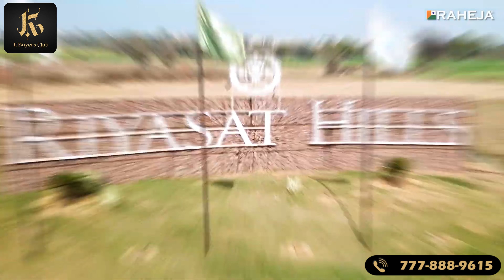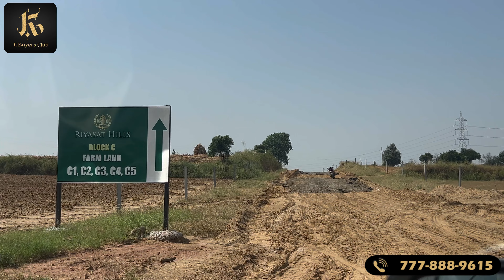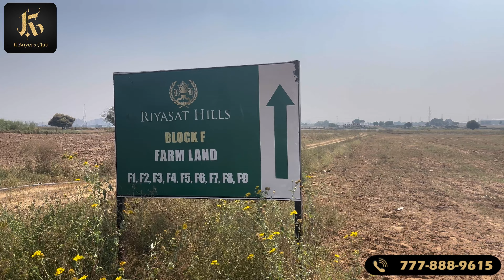Riyasat Hills Gurgaon Sec 95B | The FIRST and ONLY Farmland Community of Delhi NCR | K Buyers Club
The FIRST and ONLY Farmland Community of Delhi NCR with provision to attain CLU for construction of Farmhouses under Low Density Eco Friendly Farmhouse policy (LDEF) , Haryana.

Community spread over 100 acres. International standard Wide Internal Roads and Infrastructure.
Located at 5 minutes drive from Dwarka Expressway through upcoming Delhi-Jaipur Super Expressway. One of the best locations of Delhi-NCR.

10-20 minutes away from NH8 /SPR/CPR/IGI Airport.

Farmlands have seen maximum appreciation in Delhi NCR amongst all other Real Estate Asset classes with average appreciation almost 3x over the past 2-3 yrs tenure.

Surrounded by Nature and Wildlife of Sultanpur National Park.

Concept of Natural way of Living with In-house Organic Vegetables, Poultry, Aviary, Milk Production. A Non Polluting, Non- adulterated and healthy way of living.

Yes, we are open 7 days a week!
Real Estate | Shop | Investment | Property | Home | Luxury home |